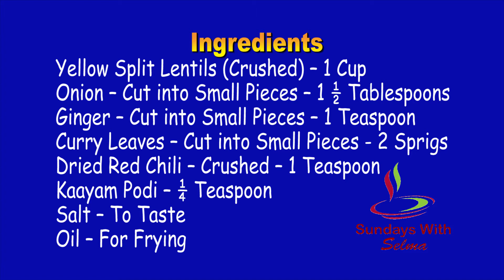Parippu Vada (പരിപ്പ് വട)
This part features how to make Kerala Style Parippu Vada (പരിപ്പ് വട) in the Malayalam Language!

Sundays with Selma is a cooking show, presented by Selma  Joseph Kuruvilla. The show will be uploaded every Sunday. Watch Selma prepare mouth-watering dishes in an easy-to-learn way. Surprise your family and friends with some great treats!